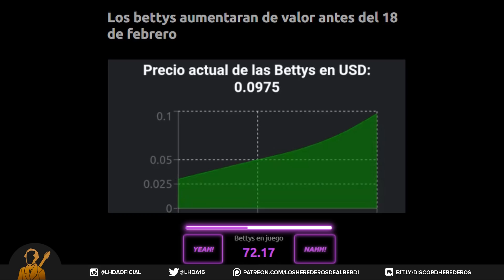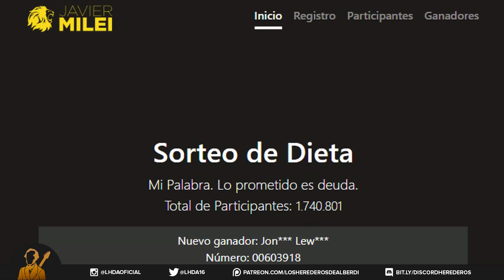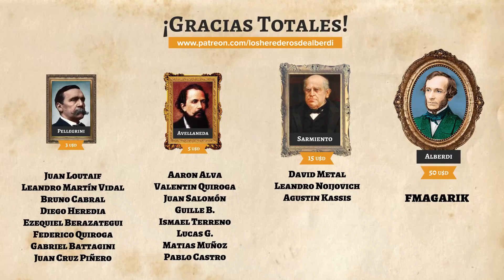¿Hasta dónde puede llegar Milei con sus sorteos? | Su segundo sueldo lo ganó un Libertario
Luego de la gran convocatoria de enero y de haberlo prometido en campaña, Javier Milei volvió a sortear su sueldo de diputado electo. Más de un millón setecientas mil personas tuvieron la posibilidad de ganar aproximadamente 370000 mil pesos, más o menos 1700 dólares, cada vez más jugosa la cosa. Recordemos que la vez anterior, el emprendedor kirchnerista, Federico Nacarado se había hecho acreedor de casi la mitad: 205000 pesos. En este caso el ganador fue Jonatan Lewczuk, un productor audiovisual que vive en Lanús, se manifestó como un ferviente seguidor del economista libertario y señaló que al igual que Nacarado va a usar los 370.000 pesos para pagar deudas y comprar materiales de trabajo. Todavía falta más de un año para las elecciones presidenciales de 2023 pero si la cosa sigue así Milei va a tener asegurado que todos los meses se hable de él en los medios de comunicación.